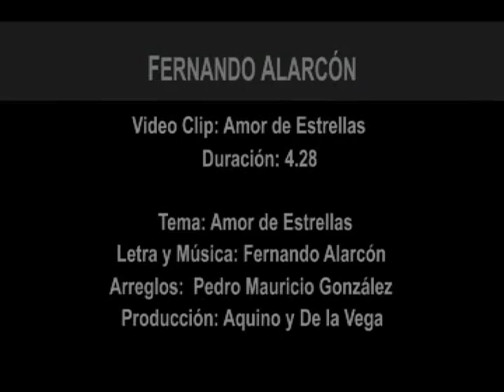FERNANDO ALARCóN - Amor de Estrellas (Videoclip)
Artista: Fernando Alarcón
Tema: Amor de Estrellas
Album: Amor de Estrellas (2003)

Haz click aquí para comprar el track o el álbum en iTunes

Letra:

AMOR DE ESTRELLAS
QUE ME DESVELA
MI VIDA ENTERA
LA DOY POR ELLA

Ayer estuve toda la noche
tocando el piano y tomando vino
entre guarachas y ricos sones
puse a la gente a gozar conmigo

Llego a mi casa en la madrugada
penas y llantos en los bolsillos
cierro mis ojos sobre mi almohada
buscando lindos sueños contigo

Al mediodía sigue mi vida
pintando amores en mis canciones
mi pentagrama con melodías
alegra siempre los corazones

Cae la tarde y el sol se esconde
se abren las flores con luna llena
y le pregunto a la noche dónde
podré encontrar a mi amor de estrellas

AMOR DE ESTRELLAS
QUE ME DESVELA
MI VIDA